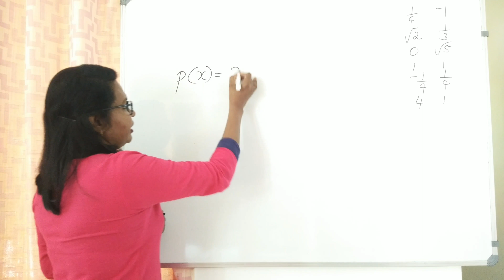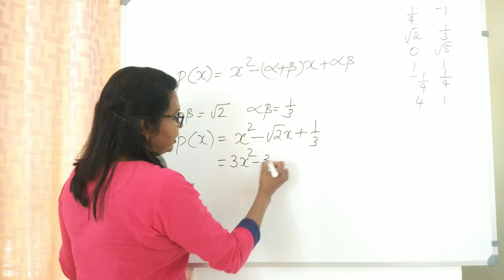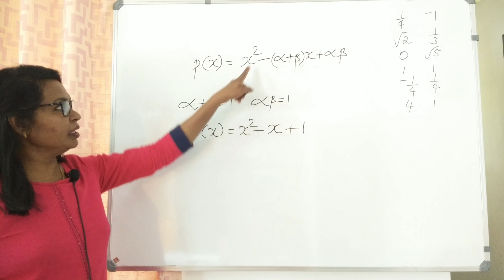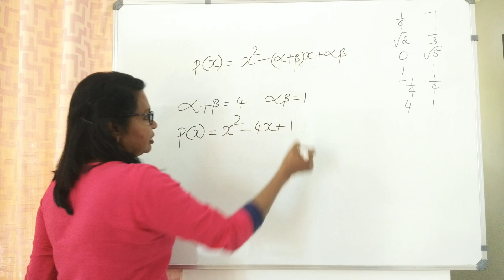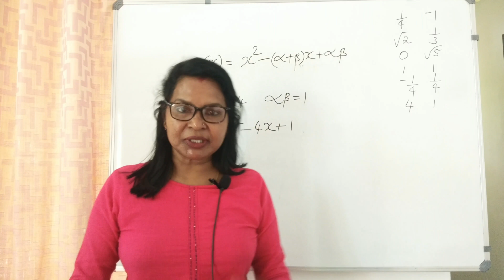CBSE Class 10 Maths | Polynomials Exercise 2.2(section 2)